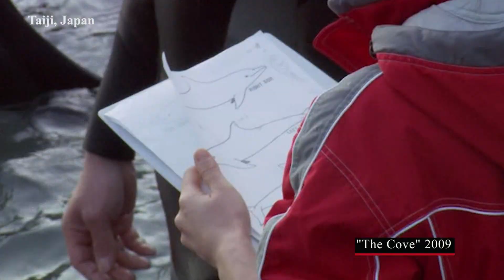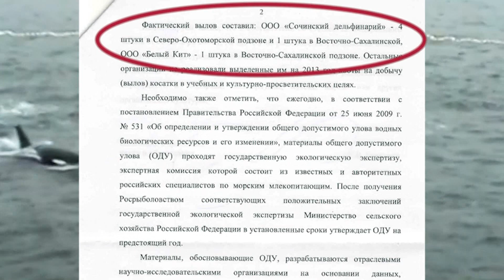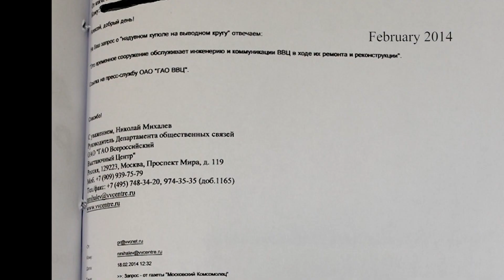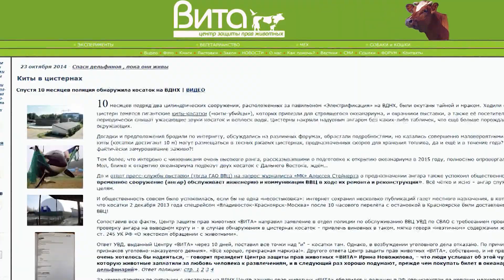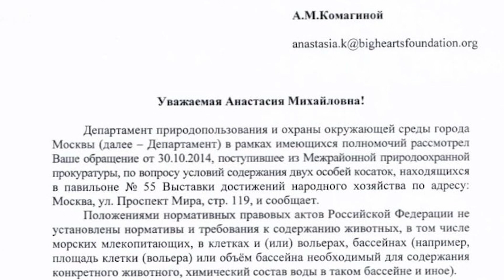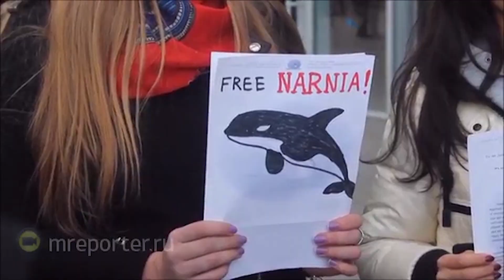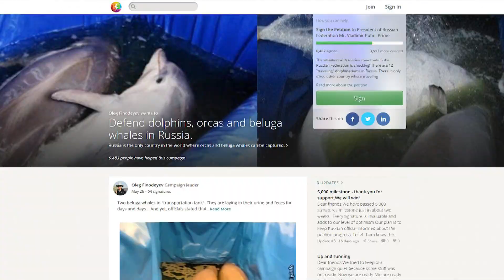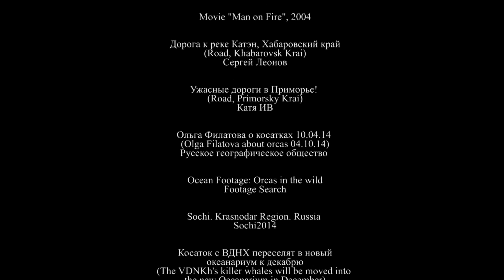Moscow Orcas, Killer Whales in Moscow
Please watch Documentary 'The Dark History of Killer Whale Captures' A chronological documentary ranging from the 60s to present briefly describes kidnapping of orcas from their natural habitat. A more detailed is the information about capturing of orcas in Russia, the only country where it’s currently practiced.